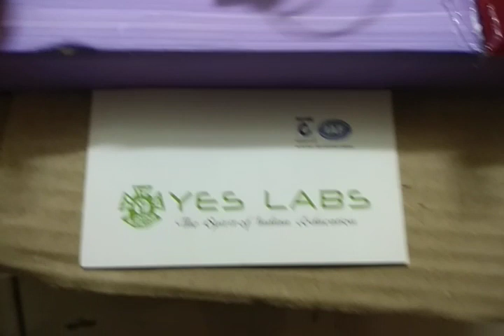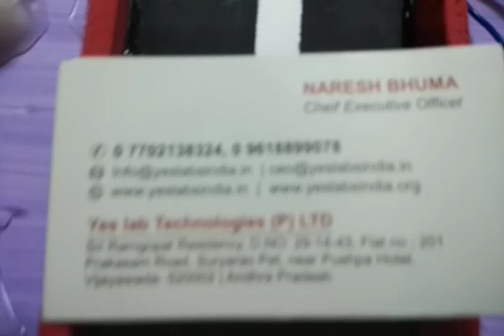SE 0032 controlling road accidents WORKING MODELS